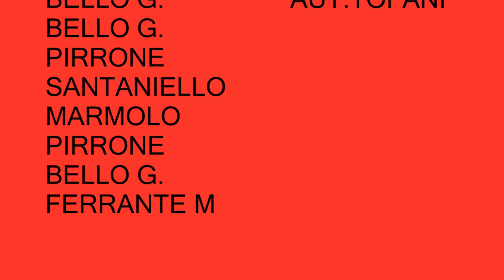galacticos pesci a broadway 9 3